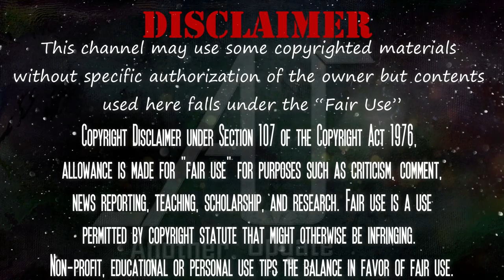হ্যালোসিনেশন | Hallucination | Another Update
হ্যালোসিনেশন নিয়ে আমাদের মাথায় নানা সময় নানা প্রশ্ন আসে। আর সেকল প্রশ্নের উত্তর আমরা এই ভিডিওতে জানব।